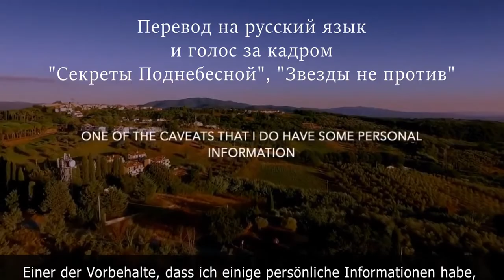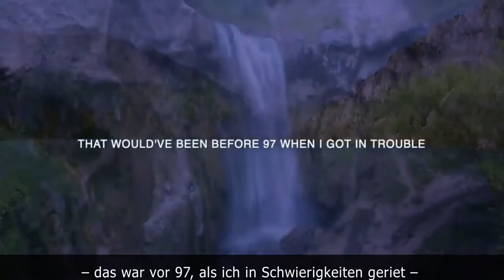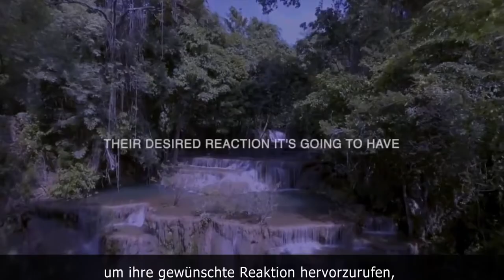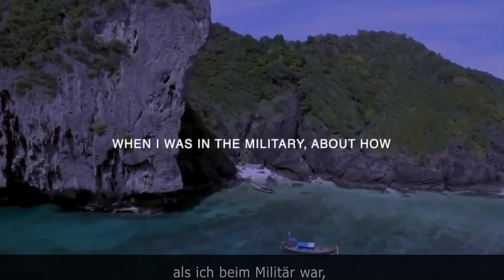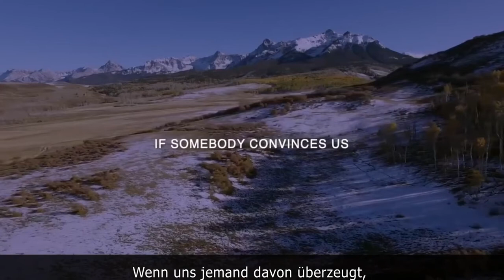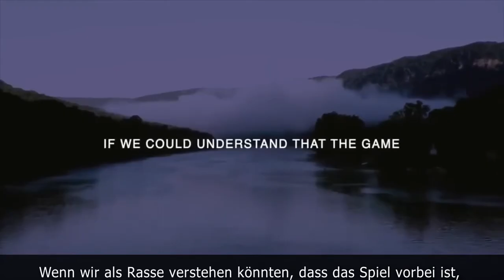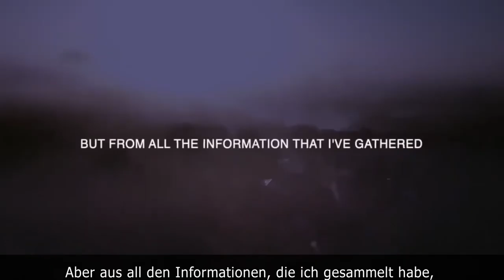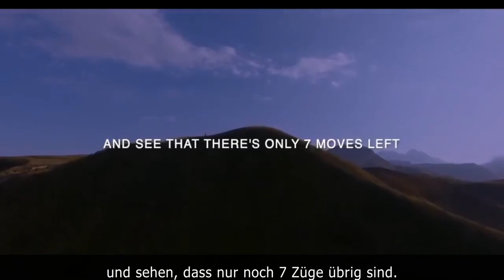Проект „Looking Glass“ («Зазеркалье»)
Военный инсайдер:
- «Все возможные временные рамки ведут к одному и тому же основному набору истории в будущем…. [Они] сходятся в одно какое-то неизбежное событие.»

- «Люди, которые знают всё о „Looking Glass“, мировая элита….. поняли, что это был конец игры.»

- «Да, на «шахматной доске» еще остались ходы. Но эти ходы форсируются игроком, который собирается выиграть.»

Если вам нравится то, что я делаю, я буду благодарна за любую вашу поддержку: